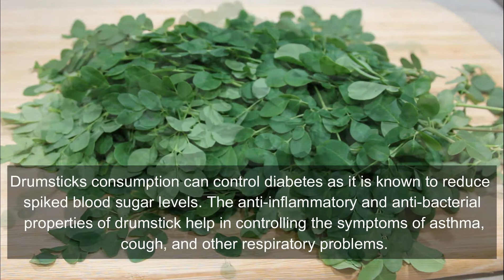മുരിങ്ങയില പറാത്ത | Multigrain Moringa Paratha Recipe | Drumstick Leaves Paratha | healthy breakfast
MORINGA PARATHA  – HOW TO MAKE DRUMSTICK LEAVES PARATHA RECIPE- how to make moringa paratha – HEALTHY MORINGA RECIPES / healthy breakfast recipe (moringa paratha, moringa paratha recipe, drumstick leaves paratha drumstick leaves paratha recipe- muringayila murungai keerai) Drumsticks are rich in antioxidants and Vitamin C, an effective vegetable that helps combat the common cold, influenza, and has anti-inflammatory anti-bacterial properties that help in controlling the symptoms of asthma, cough, and other respiratory problems. The multigrain component grants the paratha not only a unique taste and texture but also all the benefits associated with them, including their dietary fiber content. Dietary fiber helps regulate diabetes, blood sugar levels, and weight loss.
If drumstick leaves is inavailable , you may substitute it with methi or palak leaves to make a delicious methi paratha or palak paratha as well . This recipe works for an equally delicious and nutrtious methi paratha and palak paratha also.
ഗോതമ്പ് പൊടി കൊണ്ട് ചപ്പാത്തിയേക്കാൾ രുചികരമായ ഒരു പറാത്ത ഇതുപോലെ നമുക്ക് തയ്യാറാക്കാം